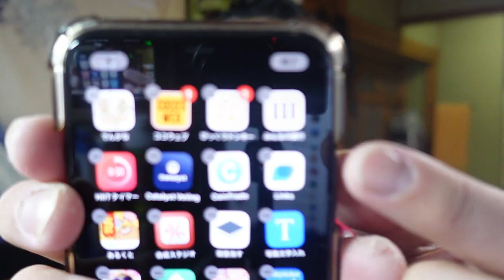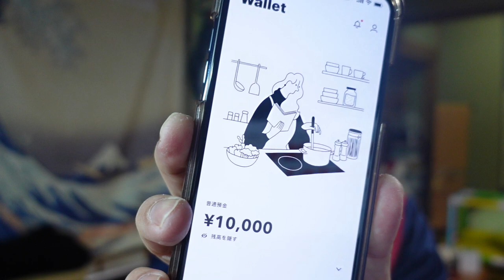【みんなの銀行】最大30万円稼げるアプリ：紹介コード「oSnFFlSt」【みんなの銀行】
紹介コード：oSnFFlSt

「件名：速稼塾（あなたのお名前）」